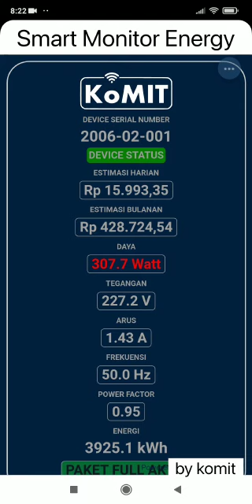Energy Monitor Smart Meter KWh Meter Wifi SME Dashboard V2 Short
SME Dashboard V2

SME Specification :
• Voltage : 80 - 260 VAC (1 phase)
• Current : 0 - 100 A
• Frequency : 45 - 65 Hz
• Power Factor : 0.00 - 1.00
• Active Power : 0 - 23 KW
• Active Energy : 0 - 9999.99 KWh